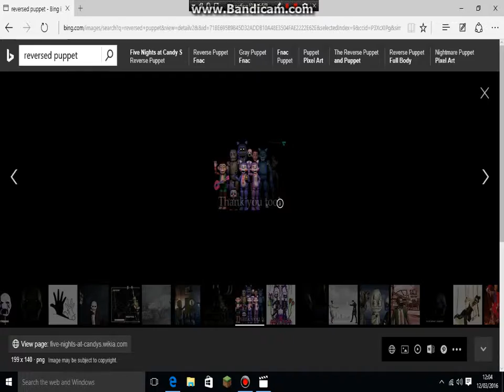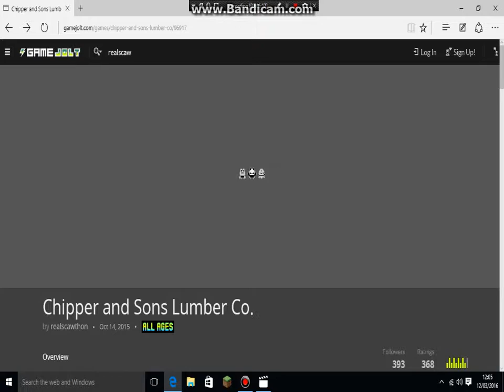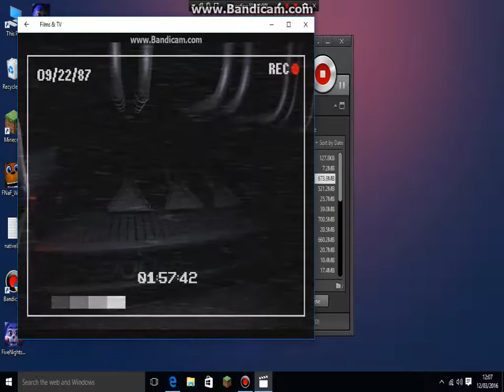Fnac part 2